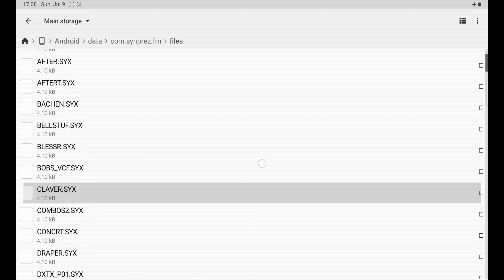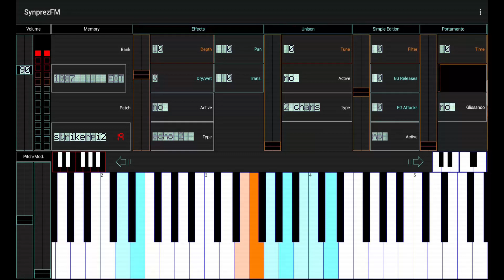SynprezFM v2.3.6 Tutorials: How to select banks and patches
/!\ don't forget to activate the subtitles with the CC button on YouTube.

This video explains the 3 sources of banks: TAG, INT and EXT. For each source, examples and rationale are provided.

This video is part of SynprezFM v2.3.6 tutorials, accessible from the "help" menu in the app.
SynprezFM is a free FM synthesizer application available in Google Play. No addons, no ads.